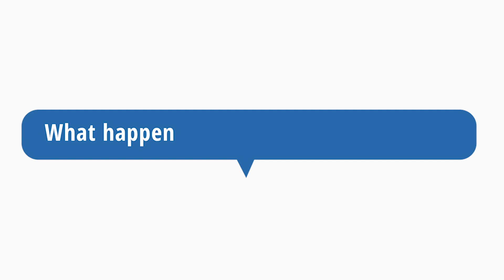What Happens When Drugs Are Combined?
Scientists from the National Institute on Drug Abuse answer common questions teens ask about drug use and addiction. The episode What Happens When Drugs Are Combined? introduces viewers to the health risks and unintended consequences of mixing substances like alcohol and prescription medications.